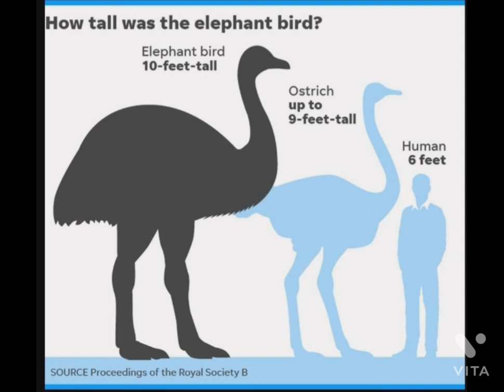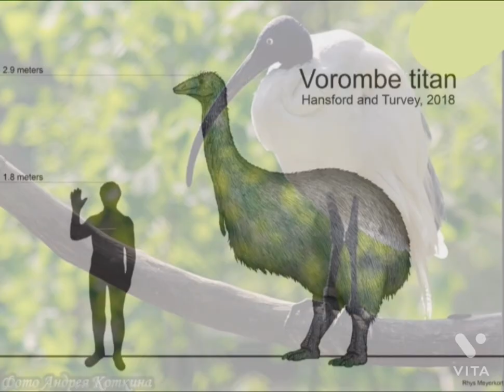hablemos del: vorombe titan